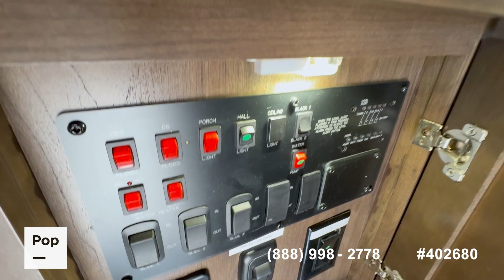Used 2018 Open Range 348RLS for sale in Midway, Utah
A 2018 Open Range Fifth Wheel RV in Very Good Condition!

View more than 150 photos and VERY DETAILED information of this 2018 Open Range 348RLS for sale at